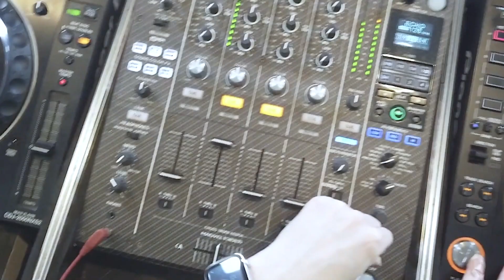EDM/HOUSE 비트매칭 트레이닝법! (STEP BY STEP)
오늘은 비트 매칭을 귀로 연습하는 법에대해 알아보겠습니다

그럼 스테이튠!